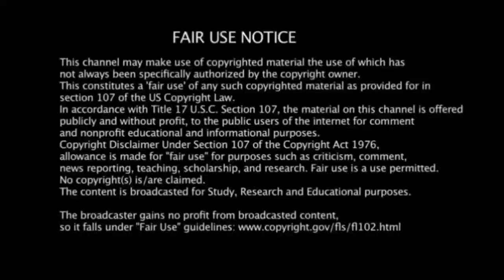என்னமா பாடுராங்க சூப்பர் சிங்கர் வைல்ட் கார்ட் ரவுண்ட்🔥Super singer 9 wild card round contestants